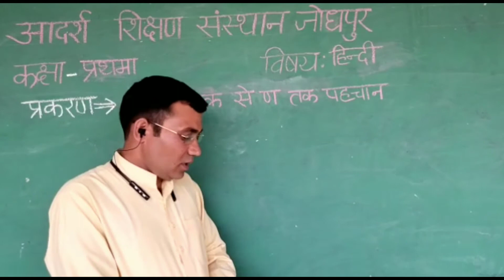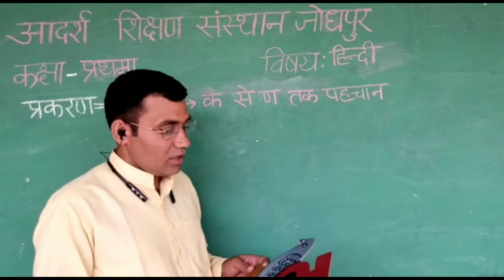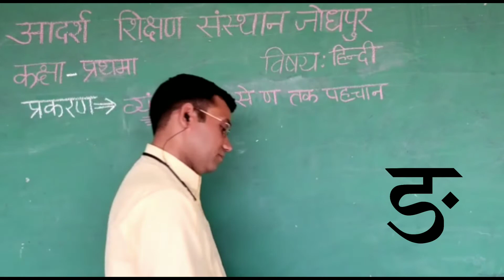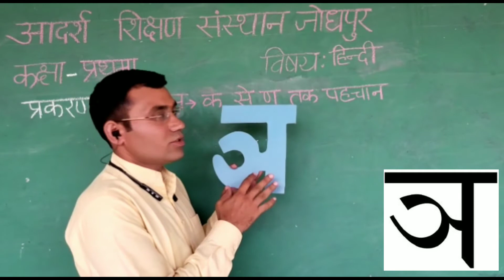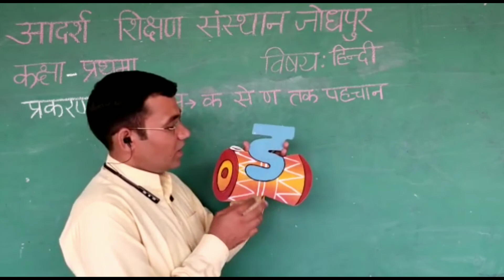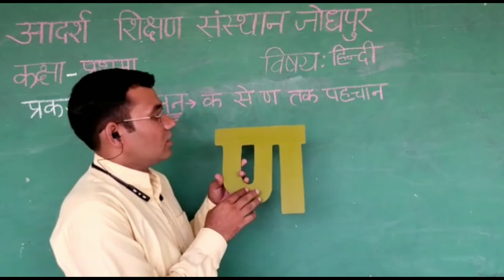कक्षा -प्रथमा विषय-हिन्दी प्रकरण -व्यंजन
प्रकरण-व्यंजन -क से ण तक पहचान